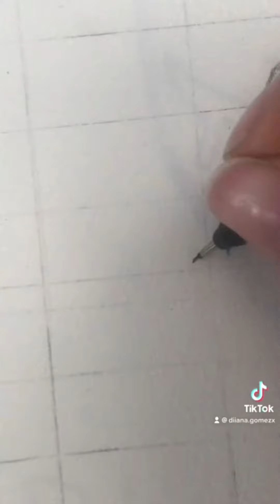Drawing Sanemi Shinazugawa from Demon Slayer💨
Hey Guys! Today is Day 2 of Drawing the Demon Slayer characters series!

Today’s Demon Slayer character is The Wind Hashira, Sanemi Shinazugawa!